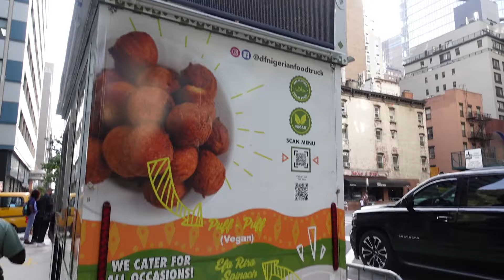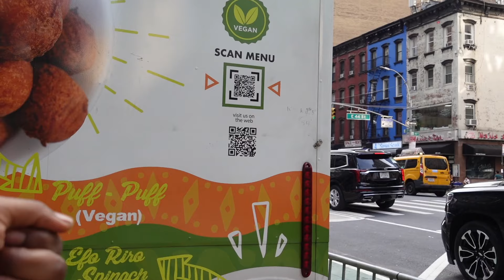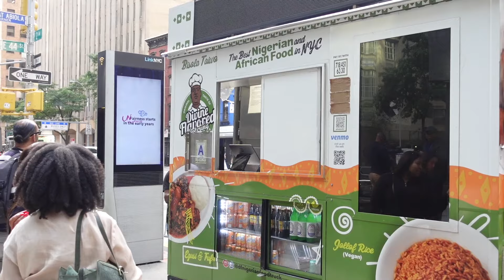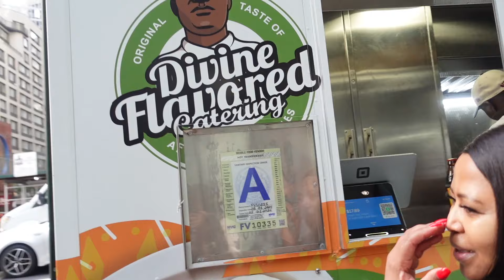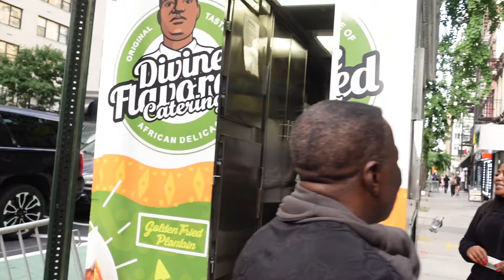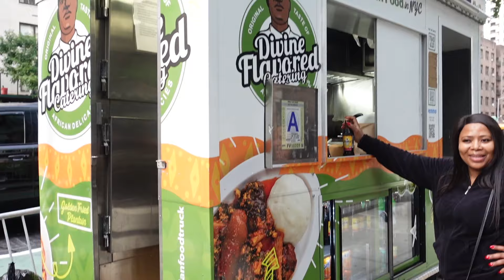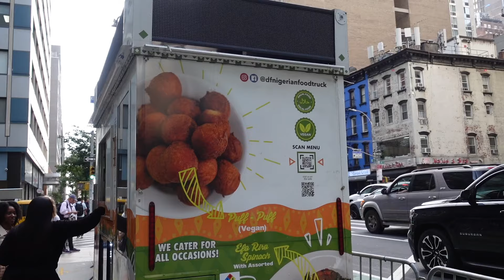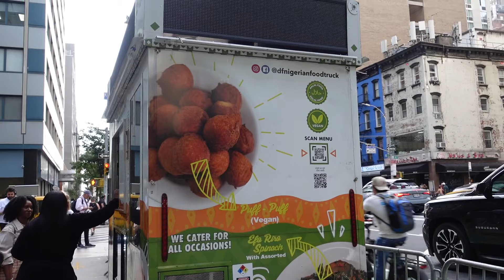Enfin... Un Africain qui sait BIEEEEN tricher les Américains! REGARDE CE QU'IL FAIT!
🚀 Pour s'inscrire à l'École de l'Entrepreneuriat de Stéphanie MBIDA, ça se passe

✅  Vous visitez la Côte d'ivoire 🇨🇮 ? Vous pouvez dorénavant venir relaxer dans un de nos appartements à Cocody, Abidjan dans un environnement authentiquement Africain:

Aux États-Unis: